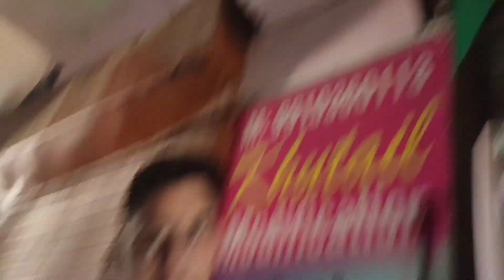INSTALLING NEW MINI HOTTER IN MY NEW SPLENDOR